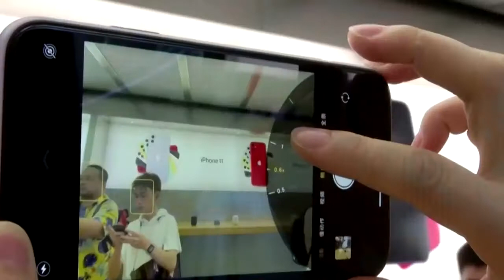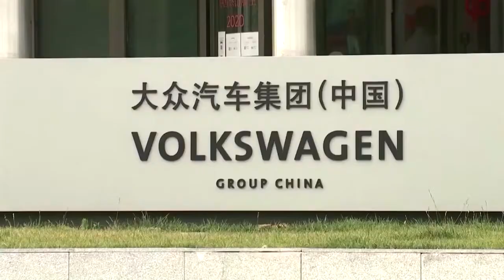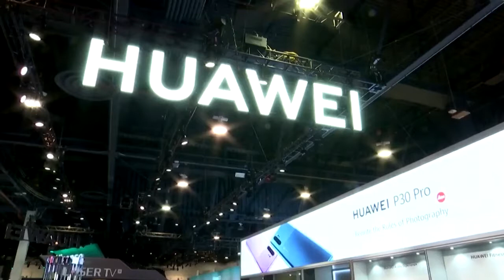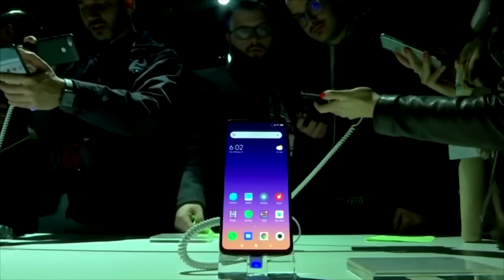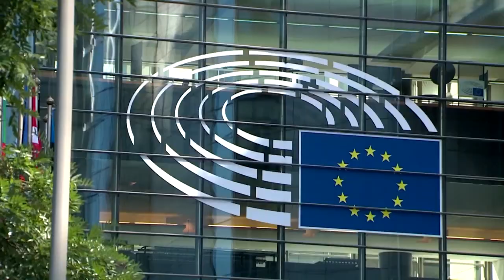Svarbu europiečiui / #04 / Vartotojų teisės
Siekiant apginti vartotojų teises ir jų interesus, apsaugoti nuo nekokybiškų prekių bei pratęsti prietaisų tarnavimo laiką Europos Parlamentas priėmė ne vieną svarbų sprendimą ir iniciatyvą. DELFI TV specialioje rubrikoje „Svarbu europiečiui“ apie tai daugiau pasakoja europarlamentarai Bronis Ropė, Petras Auštrevičius ir LVOA prezidentė Eglė Kybartienė.